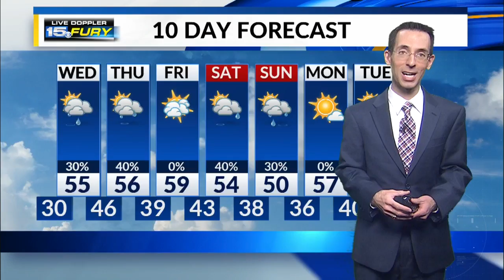Wednesday Preview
Some scattered rain possible